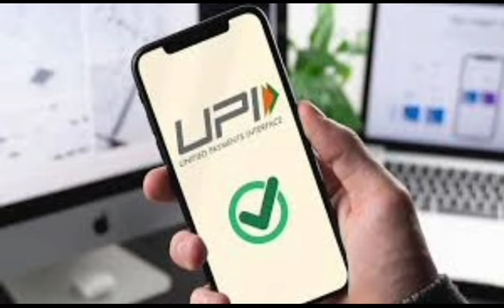phone pay lo new facility#incometax